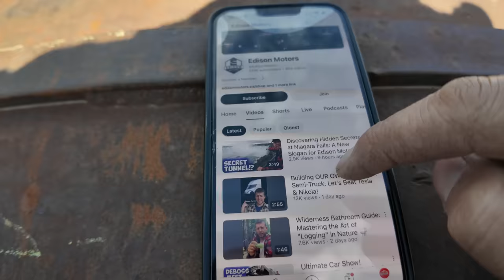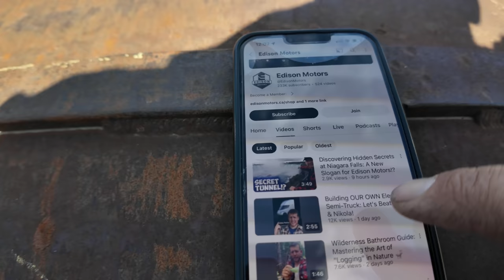What changed when I hit 200k Subscribers! (not what you’d expect)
Make sure you check out @MURPHYSDIESEL for some awesome heavy recovery content, and @EdisonMotors to see some guys who are definitely on the right path for the future of trucking!